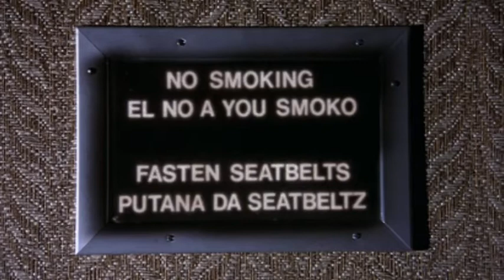Genre Files: Comedy-AIRPLANE!